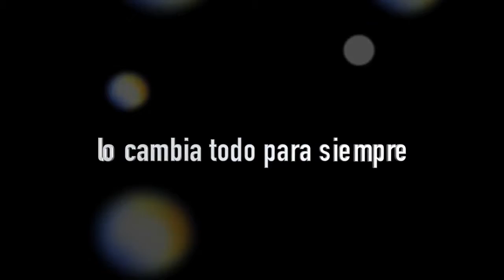Photomontage Cinthia y Eduardo 2016